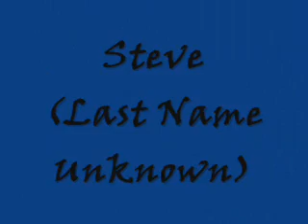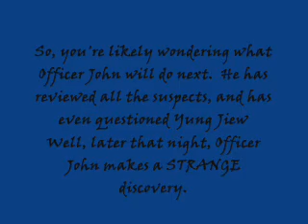Murder Mister-E_0001.wmv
This time, the gang decided to try and solve the mystery of a very strange murder. Only problems were that nobody knew what was going on, Officer John was crazy, the suspects were. odd, and the murder victim wouldn't stay dead? Find out what it's all about in Murder Mister-E!